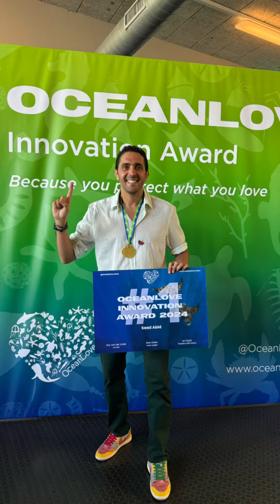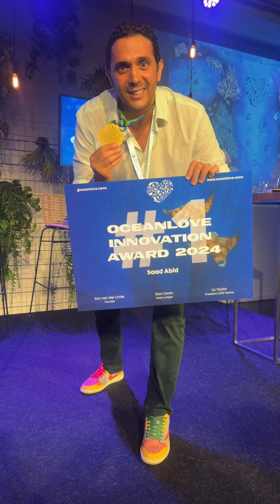1st Place in 🇳🇱 Ocean Love Innovation Award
Amazing news from 🇳🇱. Today, we won 1st place in the “Ocean Love Innovation Award” with participants from 38 countries. Congratulations to all the winners and finalists. This is a big achievement for us, for our work in Morocco and having an international recognition from a panel of experts in the field means the world to me. I want to dedicate this award to my wife and vice-president of Association Bahri, to Younes Alami who helped me enhance Chbika and to all the team at Association Bahri and of course to everyone who believes in us like my parents, family and close friends. This is for Morocco 🇲🇦.
 This award is supported by the United Nations Ocean Decade 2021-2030 and the 10 000 Euros that we won today will be invested to make Chbika available to everyone in the world for free, so that together, we will protect the ocean from micro-plastic 💙🤙

Excellente nouvelle 🇳🇱. Aujourd'hui, nous avons remporté la 1ère place du "Ocean Love Innovation Award" avec des participants venant de 38 pays. Félicitations à tous les gagnants et finalistes. C'est une grande réussite pour nous, pour notre travail au Maroc et avoir une reconnaissance internationale de la part d'un panel d'experts dans le domaine de la protection dés océan signifie beaucoup pour moi. Je souhaite dédier ce prix à mon épouse et vice-présidente de l'Association Bahri, à Younes Alami qui m’a aidé à améliorer Chbika, à toute l'équipe de l'Association Bahri et, bien sûr, à tous ceux qui croient en nous depuis longtemps, comme mes parents, ma famille et mes amis proches.
Cette 1ère place est pour le Maroc 🇲🇦.
Ce prix est soutenu par la Décennie des océans des Nations unies 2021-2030 et les 10 000 euros que nous avons gagné aujourd'hui seront investis pour rendre Chbika accessible gratuitement au monde entier afin qu'ensemble, nous protégions l'océan des micro-plastiques 💙 🤙

أخبار مذهلة 🇳🇱. لقد فزنا اليوم بالمركز الأول في "جائزة الابتكار في حب المحيط" مع مشاركين من 38 دولة. تهانينا لجميع الفائزين والمرشحين النهائيين. هذا إنجاز كبير بالنسبة لنا، لأن عملنا في المغرب وحصولنا على اعتراف دولي من لجنة من الخبراء في هذا المجال يعني لي الكثير. أود أن أهدي هذه الجائزة إلى زوجتي ونائب رئيس جمعية بحري وإلى يونس العلمي الذي ساعدني في تطوير شبيكة وإلى جميع فريق العمل في جمعية بحري وبالطبع إلى كل من يؤمن بنا مثل والديّ وعائلتي وأصدقائي المقربين. هذا من أجل المغرب 🇲🇦.
 هذه الجائزة مدعومة من قبل عقد الأمم المتحدة للمحيطات 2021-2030، وسيتم استثمار مبلغ 10 آلاف يورو الذي فزنا به اليوم لجعل شبيكة متاحة للجميع في العالم مجانًا، حتى نتمكن معًا من حماية المحيط من الميكرو بلاستيك 💙💙